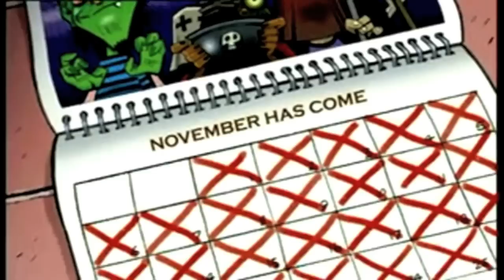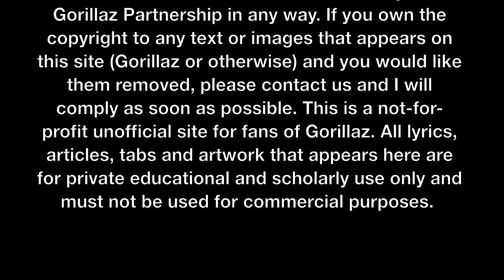Gorillaz-Rise of the Ogre Book Trailer(HD)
Gorillaz's second album "Demon Days" and its accompanying videos took the world and its websites by storm. "Slow Boat to Hades" rounds up these incredible documents for the first time and captures them in digital formaldehyde; from the award-winning videos and hi-tech performances to their inventive animated shorts, acceptance speeches and more.

All of these delights - including new content - can be accessed through the interactive menu, a brand new 3D DVD reconstruction of Gorillaz' online hangout Kong Studios. Viewers can wander through this decaying palace of sin and watch the breathtaking live performances in the cinema, visit the band's bedrooms, tour the corridors and find games, original animatics, cameos from some of the Demon Days guests and off-color jokes galore. A bonus CD-ROM includes 16 fiendishly addictive games including Gorillaz.com favourites Animal Kwackers, Tiles of the Unexpected and Operation, a whole library of wallpapers and screensavers plus some hidden extras.